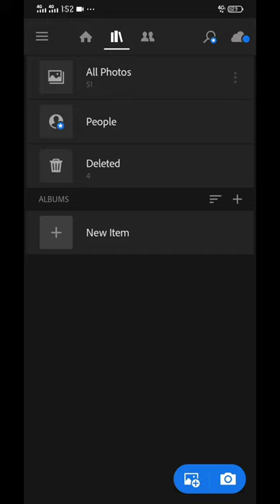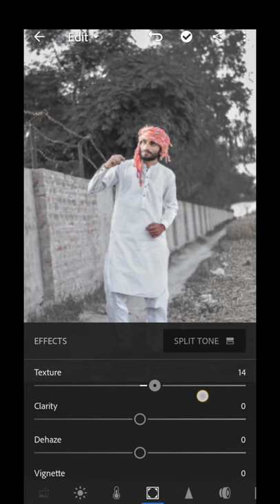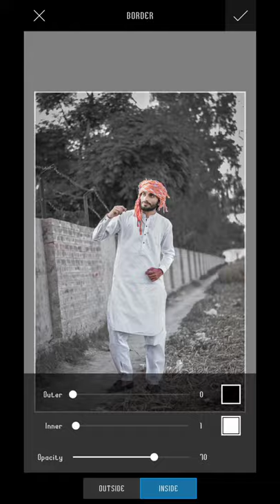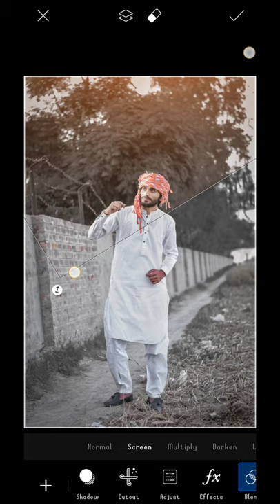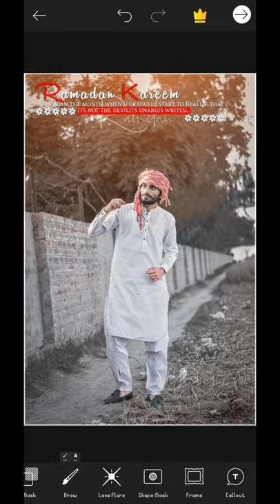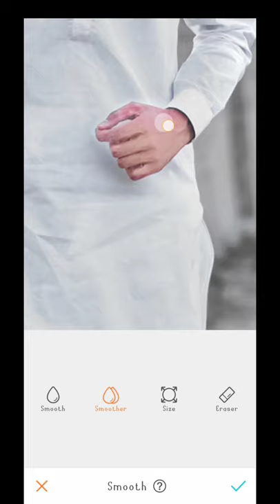Ramazan Photo Editing In Lightroom,Picart And Snapseed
Es ma AP photo editing sekhyn gy